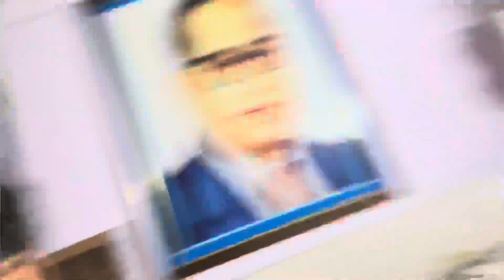Birthday party of college friend’s 🎶✌️👌